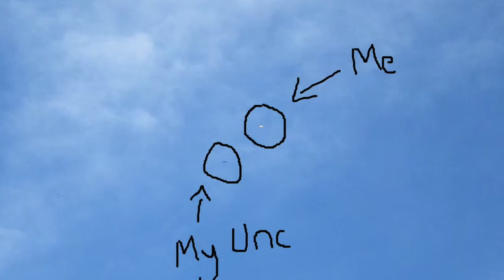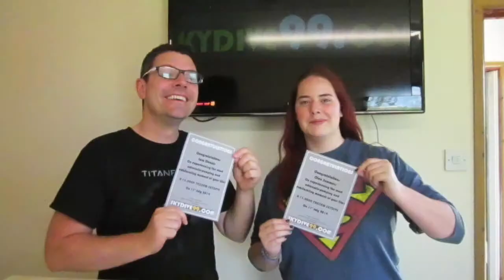BLUE SKIES ALL THE WAY!!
Here is my excuse for not having a Friendly Friday up last week :P also OHH GOD was it amazing :D